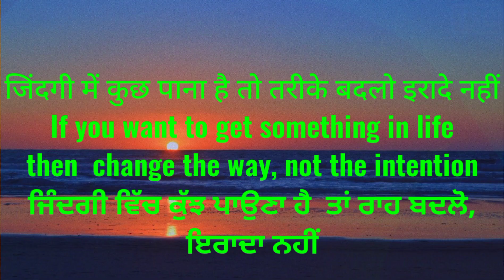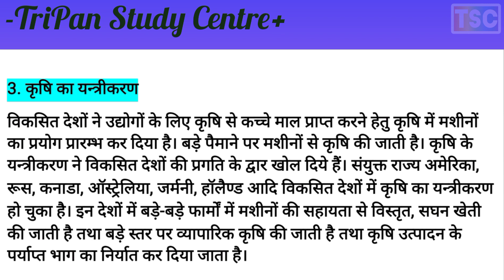कृषि का यन्त्रीकरण // Main condition of being a developed country // विकसित देश होने की प्रमुख शर्त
Main condition of being a developed country
विकसित देश होने की प्रमुख शर्त
1. उन्नत विज्ञान तथा तकनीकी द्वारा प्राकृतिक संसाधनों का उपयोग
2. वृहत् स्तर पर औद्योगीकरण
4. कृषि का यन्त्रीकरण
5. व्यापारिक आधार पर उद्यानों का विकास
6. उन्नत स्तर पर पशुपालन तथा दुग्ध-व्यवसाय का विकास
7. अत्यधिक विकसित यातायात एवं संचार-व्यवस्था
8. अधिक प्रति व्यक्ति आय और राष्ट्रीय आय
9. नारी की स्थिति
10. वृहत् स्तर पर औद्योगीकरण के कारण विकसित देशों में नगरों तथा नगरीय जनसंख्या की अधिकता पायी जाती है।
11. विकसित देशों में उच्च साक्षरता पायी जाती है।
12. जनसंख्या में नियन्त्रित वृद्धि होती है।
13. विभिन्न आर्थिक क्रियाओं में आधुनिक तकनीकी ज्ञान तथा वैज्ञानिक विधि का प्रयोग किया जाता है।